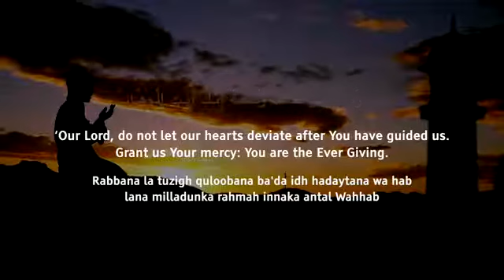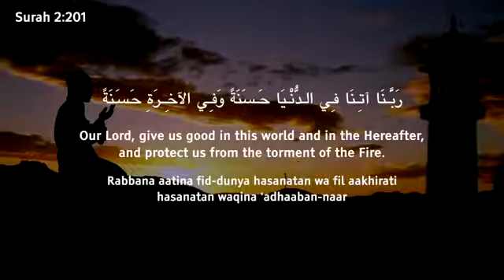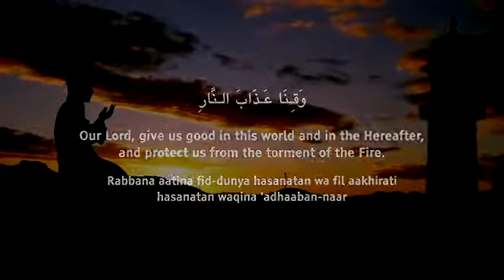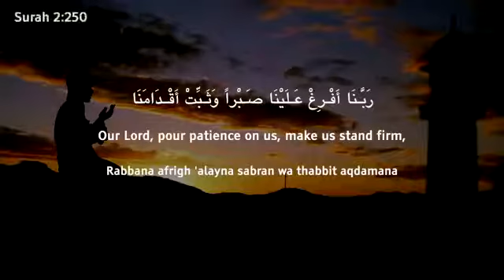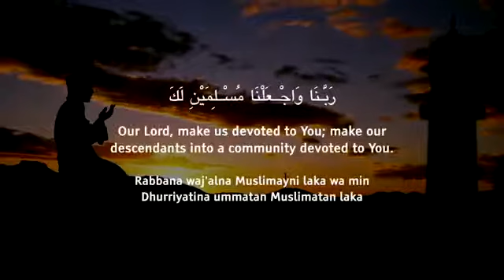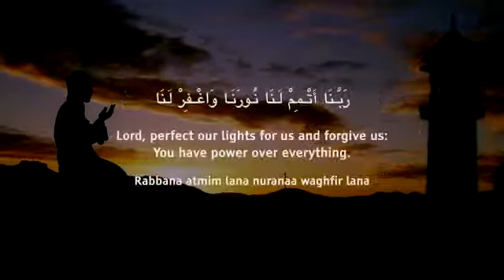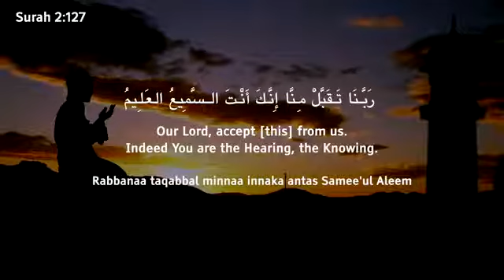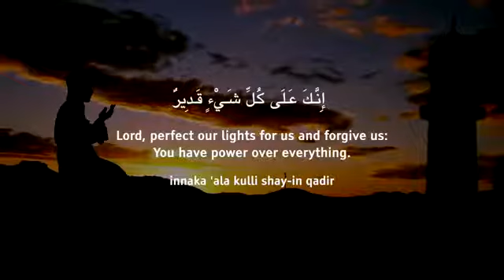40 Rabbana Dua from The Holy Quran by Omar Hisham Al Arabi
40 Rabbana Dua from The Holy Quran by Omar Hisham Al Arabi